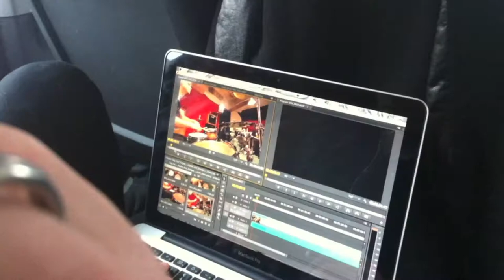Martin Prahl's Skelter Wheel - On Tour 2012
In October 2012 Martin Prahl's Skelter Wheel supported The Levellers in Scandinavia.This short video captures a few moments from an unforgettable week.